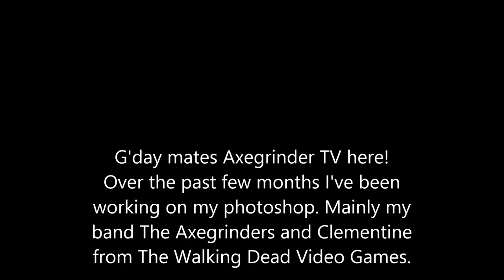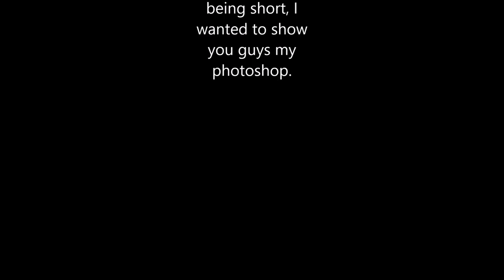Photoshop Slideshow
Here's what I've been making on photoshop.